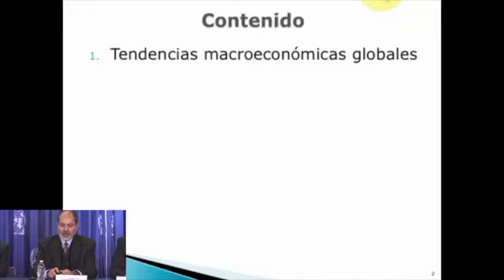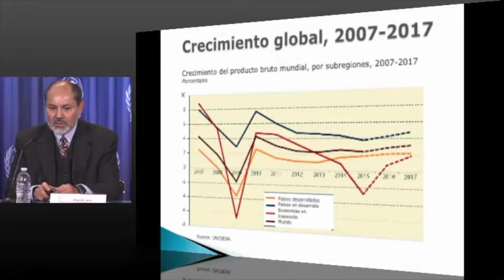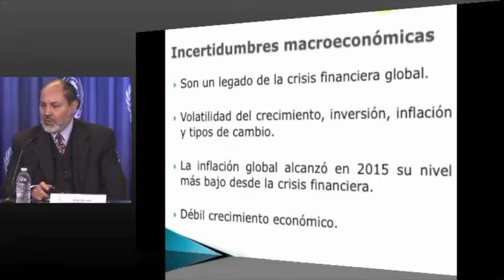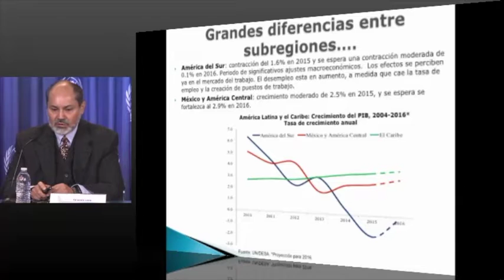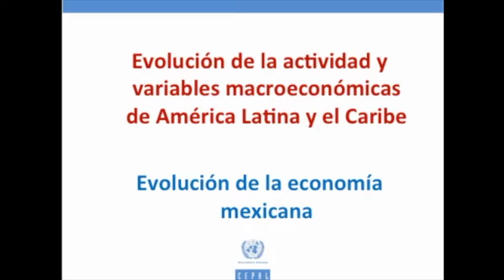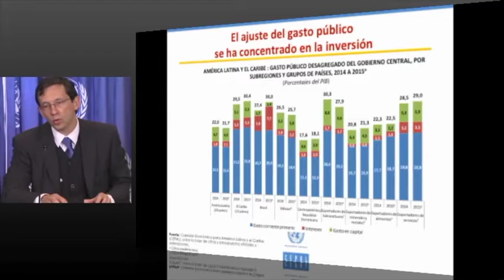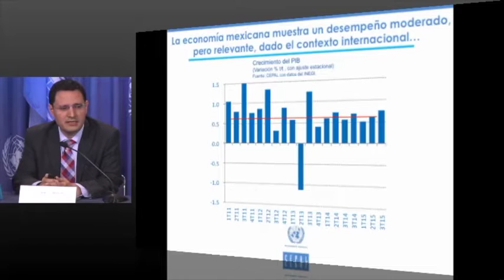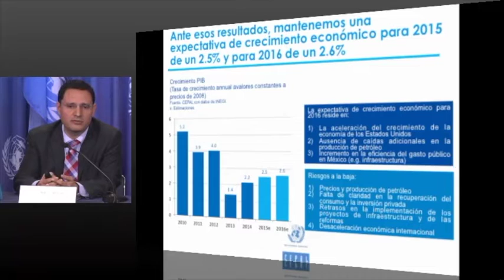Informe sobre la Situación y Perspectivas de la Economía Mundial (WESP) 2016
El lunes 25 de enero de 2016, se llevó a cabo la presentación regional del Informe sobre Situación y Perspectivas de la Economía Mundial (WESP, por sus siglas en inglés) 2016 en la Sala Mario Molina de la Sede Común de la ONU en México.

El informe fue presentado por:

- Eduardo Loría Díaz, Coordinador del Centro de Modelística y Pronósticos Económicos, Facultad de Economía, UNAM.
- Ramón Padilla Pérez, Jefe de la Unidad de Desarrollo Económico de la Comisión Económica para América Latina y el Caribe
(CEPAL).
El evento fue presentado por la directora interina del CINU, Monica Villela Grayley.
- Juan Carlos Rivas, Oficial de Asuntos Económicos de la Comisión Económica para América Latina y el Caribe (CEPAL).